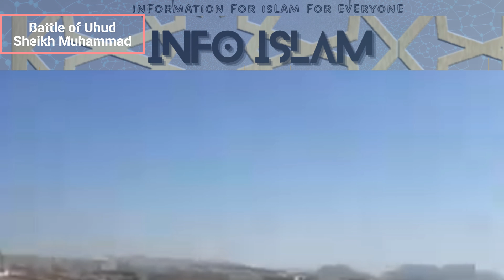Battel of Uhud Sheikh Muhammad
FOCUS ON VIEWERS
Placing our viewers at the heart of everything, creating engaging and informative content to earn their trust
CELEBRATE SUCCESS
Celebrating Muslim achievement, showcasing the diversity and plurality of the British and global Muslim experience
MUTUAL RESPECT
Championing inclusivity to promote mutual respect between different communities, faiths and cultures.
 PERSPECTIVE
Providing a perspective in the media and ensuring that Muslim voices are heard
EDUCATE & INFORM
Educating and informing both Muslims and non-Muslims of all ages and backgrounds about Islam
RELEVANT TO MUSLIMS
Raising issues and highlighting stories of relevance and significance to the Muslim community

CHALLENGE
MISCONCEPTIONS
Challenging misconceptions about Islam and standing up for what we believe is right